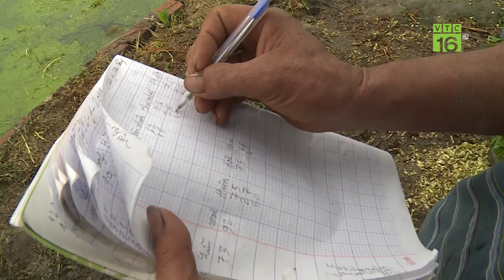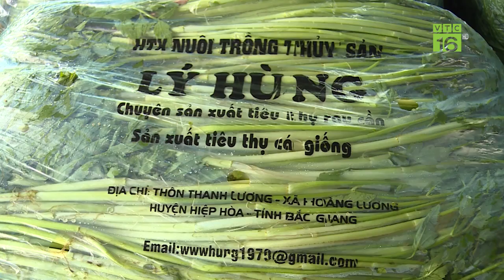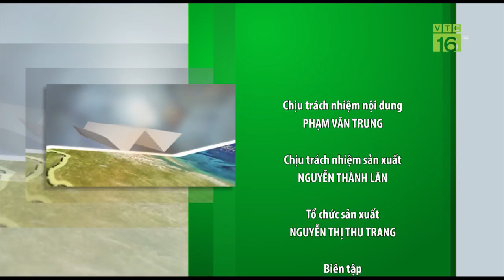Làng Hoàng Lương phất lên nhờ rau cần I VTC16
VTC16 | Với diện tích gần 200 ha rau cần, xã Hoàng Lương, huyện Hiệp Hòa trở thành vùng chuyên canh rau cần của tỉnh Bắc Giang. Cây rau cần mang về thu nhập cao hơn gấp nhiều lần so với trồng lúa.